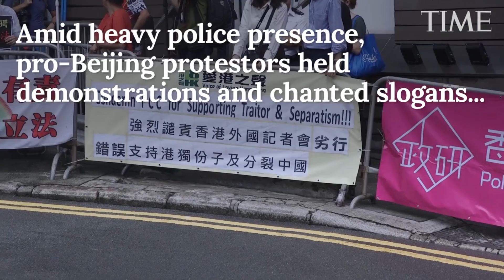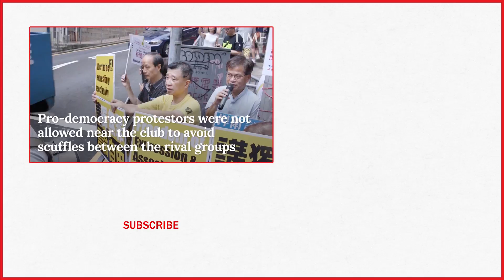Defying China, A Pro-Independence Activist Speaks At Hong Kong's Foreign Correspondents Club | TIME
In defiance of weeks of escalating government pressure, a Hong Kong independence activist delivered a highly anticipated address on Tuesday to a packed house of local and international media at the city’s Foreign Correspondents’ Club (FCC).